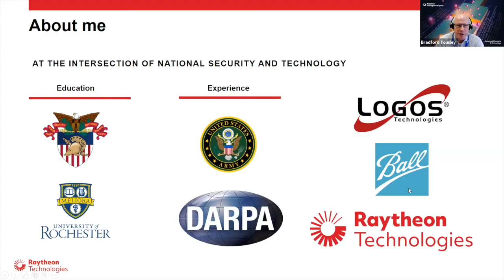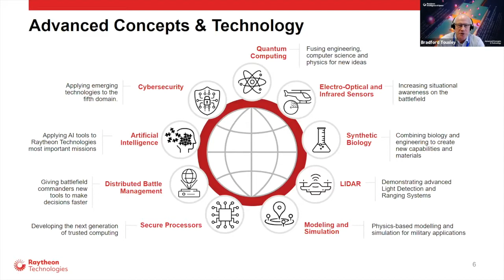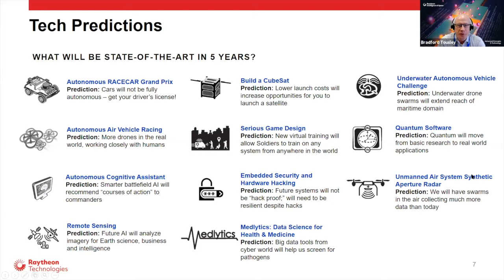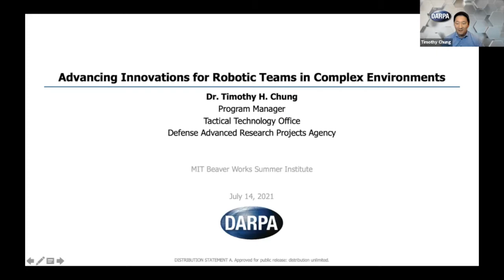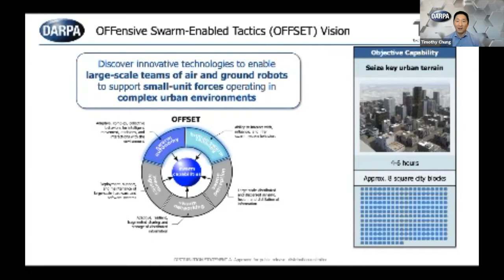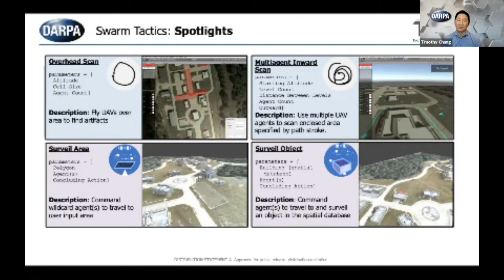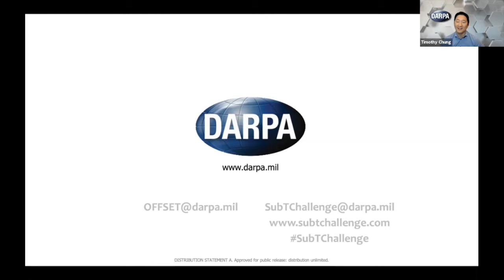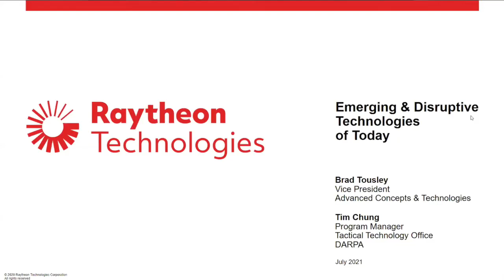Brad Tousley (Raytheon Intelligence & Space) & Dr. Tim Chung (DARPA)